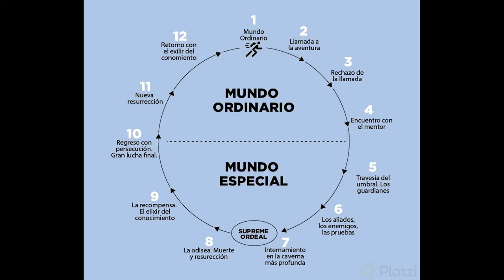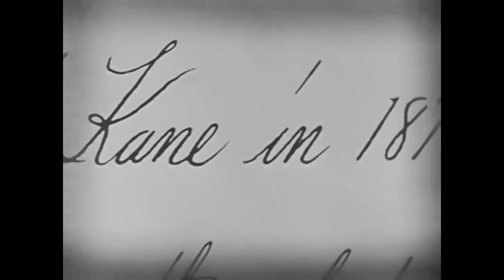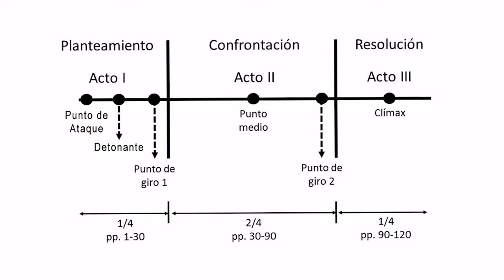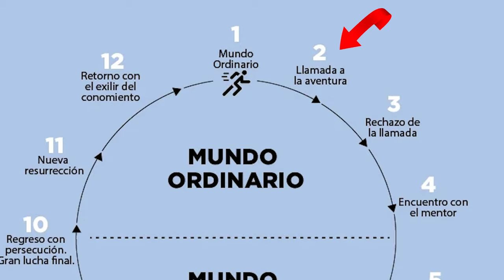🟥 Reglas esenciales sobre el GUION DE CINE (miralo antes de ponerte a escribir)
Robert McKee, Linda Seger, Syd Field y Blake Snyder son algunos de los grandes teóricos de los guiones de cine clásicos que pueblan las pantallas, tanto en la centralización de Hollywood, como en el resto del mundo. En este video les dejo sus reglas esenciales.